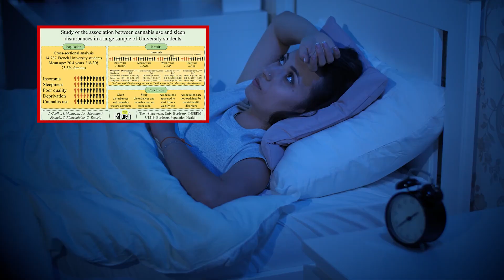3 Reasons why Marijuana is BAD FOR SLEEP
Marijuana for sleep? Many people think that Marijuana helps with sleep but this is not true and in this video, I will share the reasons why Marijuana is bad for your sleep. Tetrahydrocannabinol is a sedative but this decreases the amount of REM sleep that you get, lowering your sleep quality.

Want to learn more about sleep? click here to reserve your spot with Nurse Sarah Jeffries and find out how the get “the greatest sleep” ever!

Chapters:
0:00 3 Reasons why Marijuana is BAD FOR SLEEP
0:28 How Marijuana Affects Rem Sleep
1:03 Respiratory Effects
1:25 Withdrawal effects